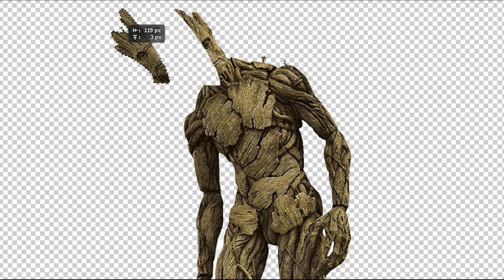[Monster Craft] Bloop + Groot = ?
I love you💕
I am a Korean who loves you.🦸‍♀️
Today, I prepared a Bloop + Groot video.🦸‍♂️